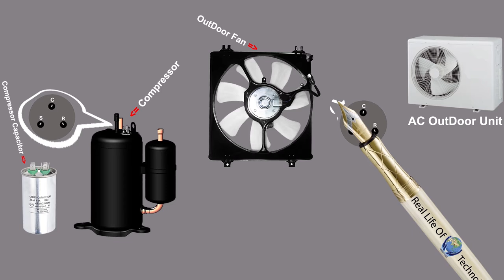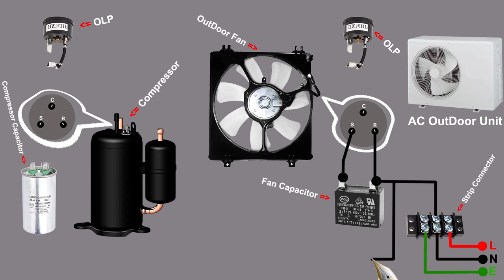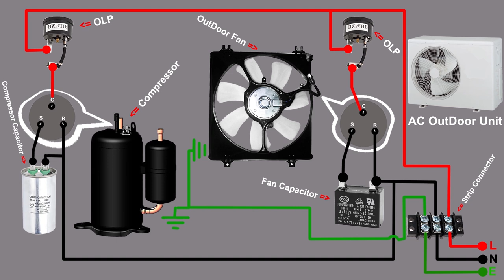Air conditioner outdoor unit inside wiring diagram, animation video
in this video, you will learn Air conditioner outdoor unit inside wiring diagram, animation video, In this tutorial you will learn the complete wiring of split ac outdoor unit. How to connect compressor and how to connect outdoor fan motor. This tutorial is very helpful for ac technician and rig electrician,
Hello Friend..